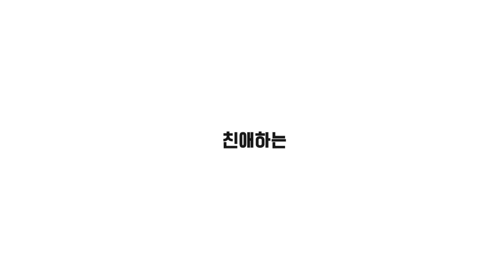[CHÉRIE] 이달의 소녀/이브 (LOONA/Yves) "new" Dance Cover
▶ 이달의 소녀/이브 (LOONA/Yves) "new" Dance Cover ◀

Dancers:
Lopes - Yves
Backs: Mila, João, Isa e Ray.

Filmed by:
Saravy e Iara

Edited by:
Mila

Helpers:
Chérie